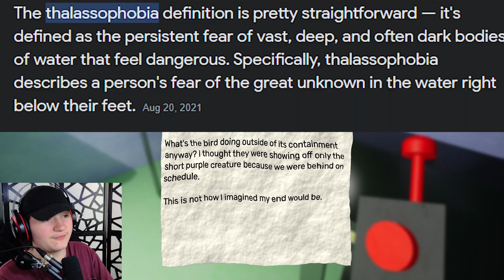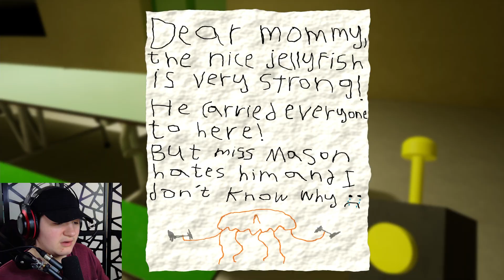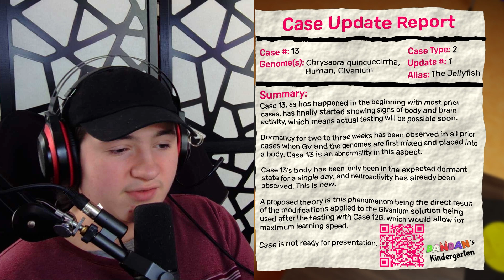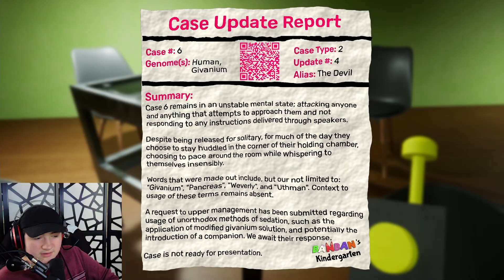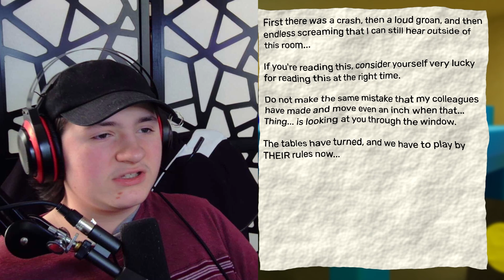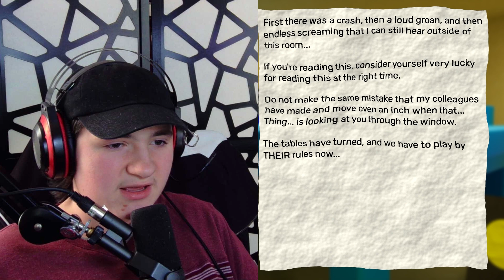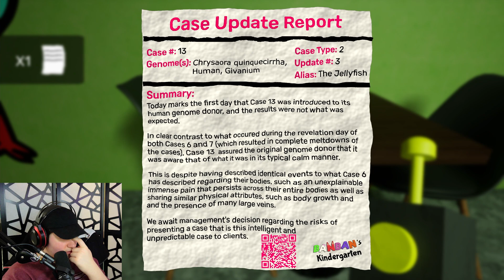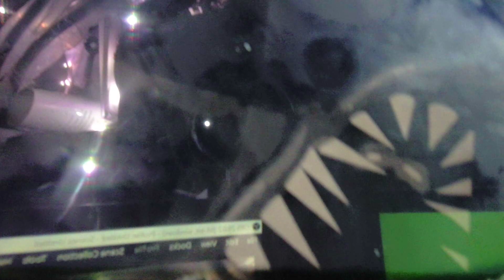WHAT HAPPENED TO BANBAN!?!?! | Garten of Banban 3